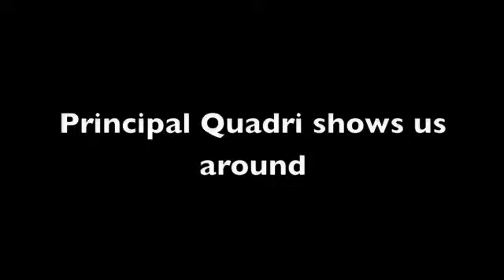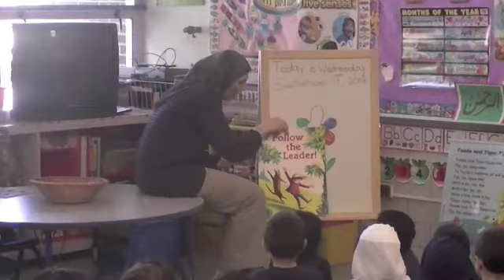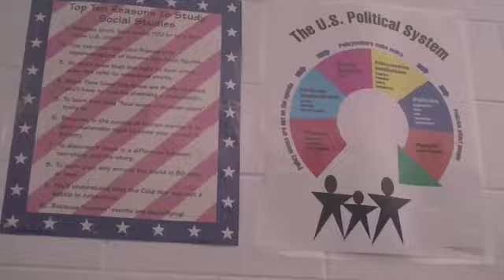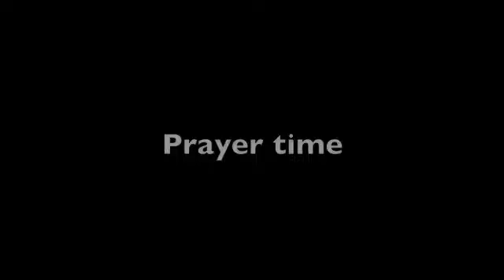Madrassa in Chicago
Craig Considine filmed this Madrassa in Chicago, Illinois.

Produced by Akbar Ahmed
Directed and edited by Craig Considine